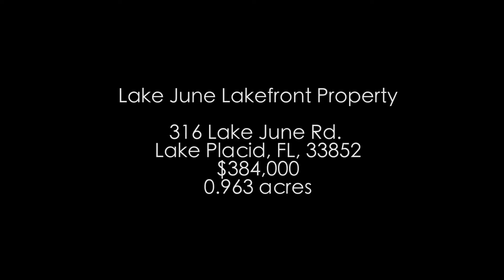316 Lake June